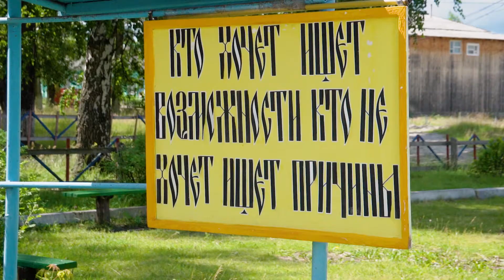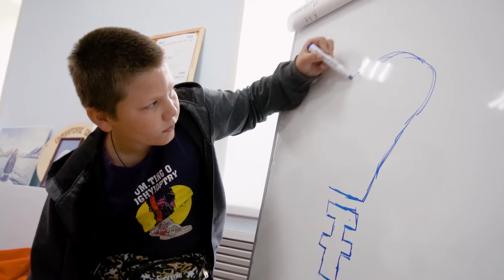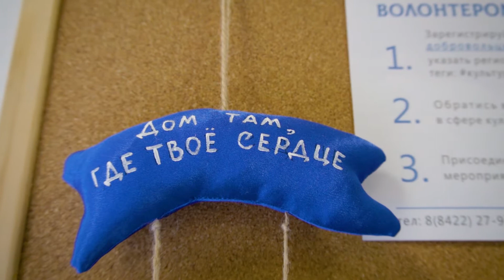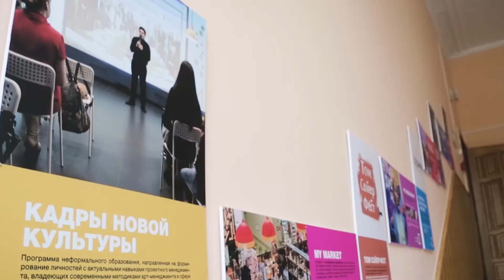Сеть креативных пространств «Третье место»